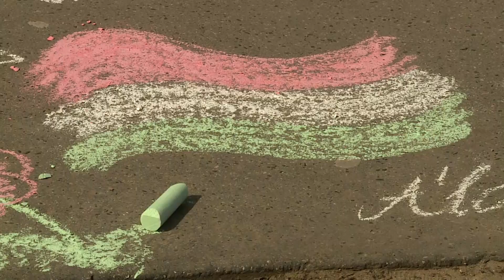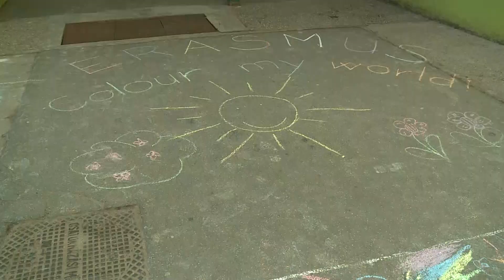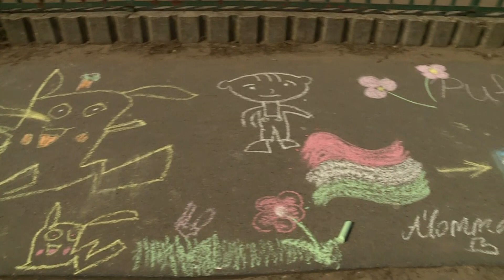Krónika: Fenntarthatósági Témahét az Újlak utcai Általános Iskolában (2019.03.22.)